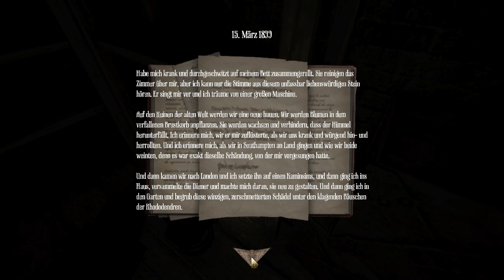[018] AMNESIA: A MACHINE FOR PIGS - Das Herz des HORRORS - Let's Play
►► Social Networks, Links, Playlist etc UNTEN !!